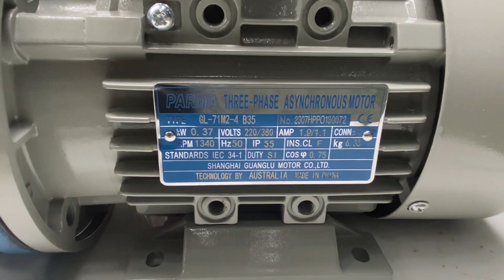Máy khuấy trộn 0.37kw 0.5hp, đường kính cánh 300-228mm,Cycloid XL2-24 220v,380v, Parma0984601144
Máy khuấy trộn 0.37kw 0.5hp, đường kính cánh 300-228mm, Cycloid XLD2-24, 220v, 380v, Parma 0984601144, MINHMOTOR